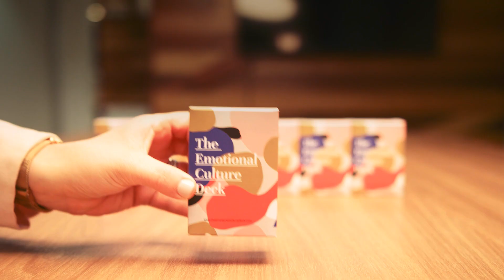Why should others join the ECD Masterclass designed by riders&elephants?